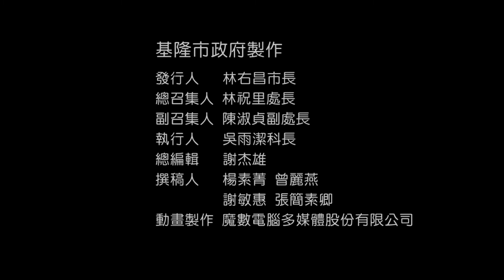【系列課程】臺灣閩南語｜C07-2 為啥物遐爾清氣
今仔日欲教逐家的主題是「為啥物」。
A：你的衫為啥物遐爾清氣？
B：阿母洗的。
A：你的帽仔為啥物遐爾垃圾？
B：我袂記得洗。
A：你的冊揹仔為啥物遐爾重？
B：我猶未整理。
A：你的屜仔為啥物遐爾亂？
B：我猶未摒掃。
A：你的冊為啥物遐爾濟？
B：我佮意讀冊。
A：你的喙為啥物遐爾臭？
B：我猶未洗喙。
A：你的花為啥物遐爾芳？請你講看覓。
Kin-á-ji̍t beh kà ta̍k-ke ê tsú-tê sī "uī-siánn-mih".
A: Lí ê sann uī-siánn-mih hiah-nī tshing-khì?
B: A-bú sé--ê.
A: Lí ê bō-á uī-siánn-mih hiah-nī lah-sap?
B: Guá bē-kì-tit sé.
A: Lí ê tsheh phāinn-á uī-siánn-mih hiah-nī tāng?
B: Guá iáu-buē tsíng-lí.
A: Lí ê thuah-á uī-siánn-mih hiah-nī luān?
B: Guá iáu-buē piànn-sàu.
A: Lí ê tsheh uī-siánn-mih hiah-nī tsē?
B: Guá kah-ì tha̍k-tsheh.
A: Lí ê tshuì uī-siánn-mih hiah-nī tshàu?
B: Guá iáu-buē sé-tshuì.
A: Lí ê hue uī-siánn-mih hiah-nī phang? Tshiánn lí kóng khuànn-māi.